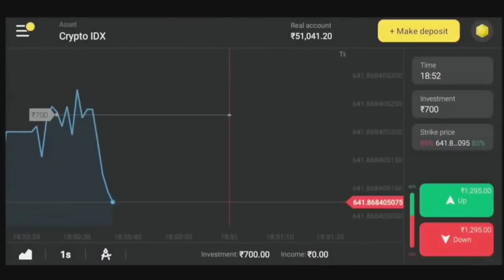Whole Duck Roasted EATING CHALLENGE Whole Duck Roasted Curry Eating Show Duck Eating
Credits - Seram Brothers